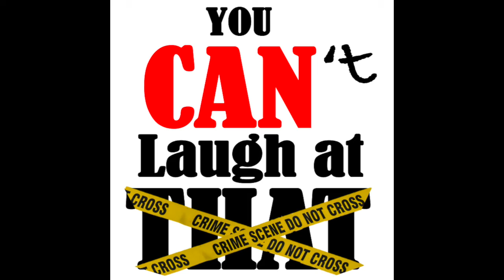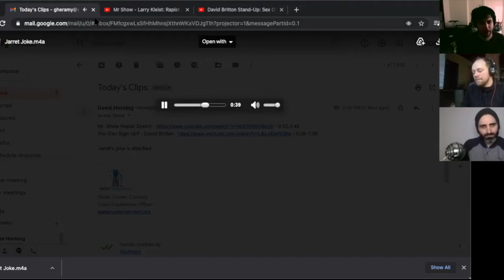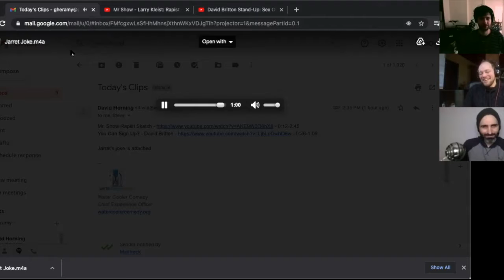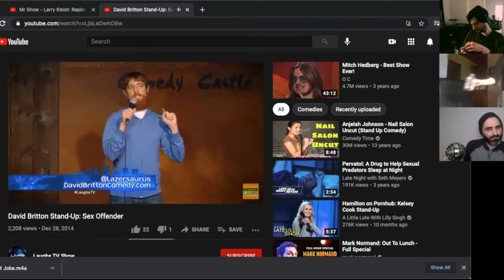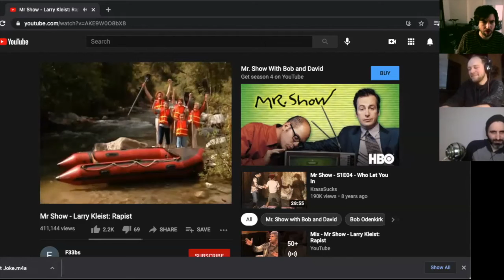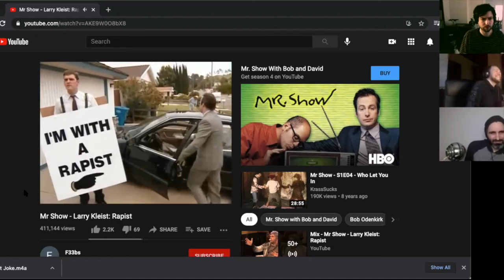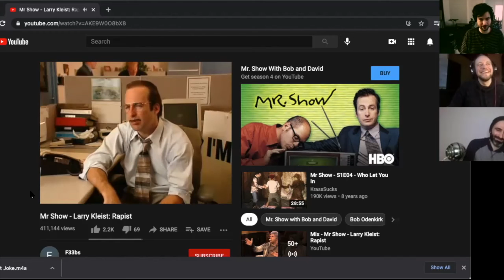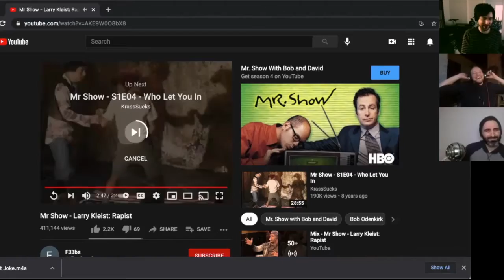Episode 55: You Can't Laugh At The Sex Offender Registry Ft. Jarret Berenstein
If you're convicted of a sex crime with a victim, absolutely you should have to register as a sex offender in order to help keep your neighborhood safe. But if you end up on the sex offender registry for something as harmless as relieving yourself in public, engaging in sexual acts in a public place (with no one around, of course), or taking innocuous photos of your kid in the tub... that can be fertile ground for humor.

Which is why we invited TimeOut NY's Critics' Choice Jarret Berenstein, who has a killer joke about this exact topic.

In this episode, we talk about:
-Jarret's novel, "The Kellyanne Conway Technique."
-Megan’s Law.
-Jarret’s bit about the sex offender registry.
-Changing the location of a joke for a stronger punchline.
-Re-framing your life as a sitcom where you're the main character.
-The places we've had sex in public.
-Establishing morality when approaching a controversial topic.
-Developing an onstage persona to get away with certain material.
-The kind of adult who brags about sexual conquests.
-If famous speakers throughout history bragged about getting laid.
-Easing the audience into dark topics.
-David Britton’s joke about registering to be a sex offender.
-The Mr. Show sketch about Larry Kleist, rapist.
-Parents taking harmless naked pictures of their kids and ending up as sex offenders.
-Some of the other innocuous ways people have been labeled as sex offenders.
-When your closing joke bombs.
And more!!!

Produced by Golden Ox Studio | Music: Producedbyzip

Visit jarretberenstein.com to learn more about Jarret
Follow on Twitter @justjarret
Follow on Instagram @jarretberenstein
Follow on TikTok @jarretberenstein